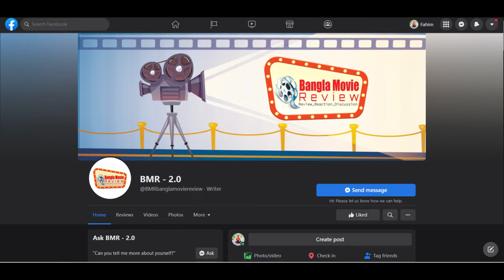OMANUSH (অমানুষ) - Bangla Movie Review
Here is the review about recently released crime drama movie “Omanush”.

“Omanush” is a 2022 Bangladeshi crime drama film, directed by Anonno Mamun. The film stars Nirab Hossain, Rafiadh Rashid Mithila, Qazi Nawshaba Ahmed, Misha Sawdagar & Rashed Mamun Apu in lead roles.

The film released on 17th June 2022 in Bangladesh.